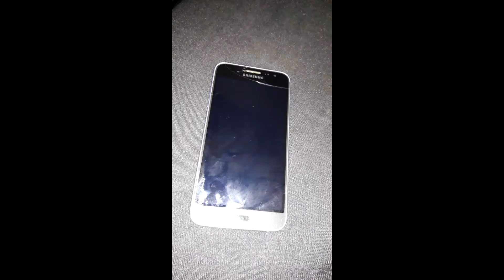DIEGO VIEIRA PRESO POR FURTO E TENTATIVA DE HOMICIDEO